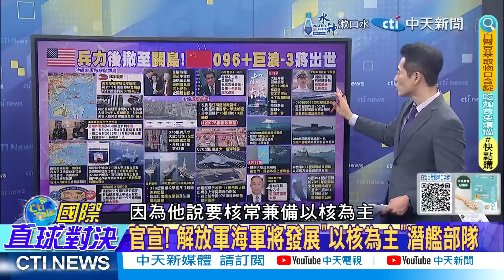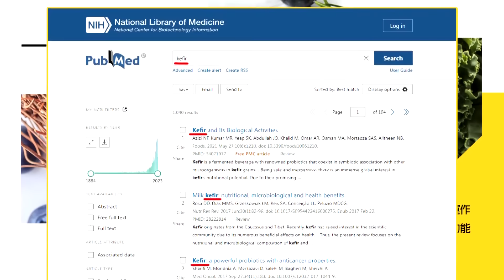陸潛艇以核為主!096+巨浪3打美本土｜中國反傾銷調查!歐盟豬肉噩夢【國際直球對決 下集】完整版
主持人

「中俄」分進合擊!「普丁」訪朝越!陸辦「夏季達沃斯」
才送走貴客普丁!「越南總理」范明正訪中!
普丁會金正恩 俄朝誓言「共同協防」
俄「日本海」演習 裂解美國「環太軍演」
「海南自貿港」來了!「大馬.泰國」搶著加入金磚
「055+075」坐鎮南海!「美菲」挑事碰慈
菲律賓最需要時 兩艘美國航空母艦「全跑了」
陸「海警」硬起來 菲兵「斷指」 繳獲步槍.充氣艇
「美元霸權」鬆動!「沙特」入局「去美元」
被「胡塞」打怕了?「艾森豪號航母」跑了
美「第一島鏈」慘輸陸 兵力往後撤「關島」
陸頒新規懲治「台獨分子」! 4情形最重「可判死刑」
蘭德報告:兩岸衝突 「澳加日英」軍事介入可能性低
叫台灣自己打仗! 美售台2款「自殺式無人機」
美陸戰隊司令:關島「濱海作戰團」就是針對中國
長興島「13艘艦」在建!「076」曝光「攻擊-11」上艦
共軍潛艇部隊慶70周年 「096+巨浪-3」將橫空出世
賀!任務成功!嫦娥六號 6/25左右返家
華為「純血鴻蒙」!HarmonyOS NEXT 正式版 Q4 登場
中歐商定 歐盟對華電動車反補貼調查案啟動「磋商」
德副總理:歐盟對華「非懲罰性關稅」
中對歐盟豬肉及副產品「反傾銷調查」!歐盟豬肉業「噩夢」